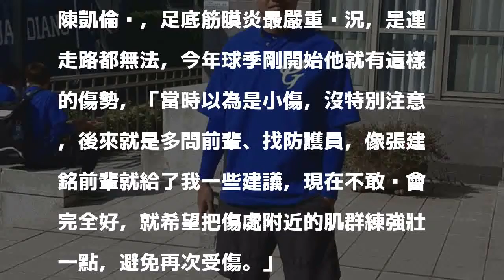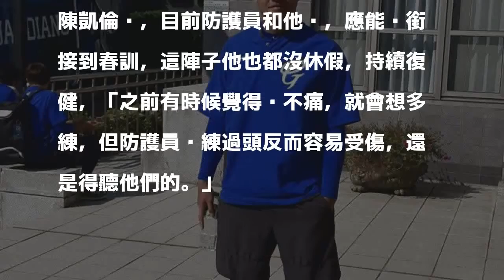中職》富邦重訓體能營 「復健組」陳凱倫狀況佳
富邦悍將陳凱倫，隨其他球員一起練球復健。（富邦悍將提供）

發表評論評論如下。